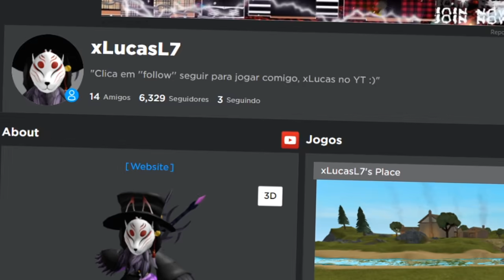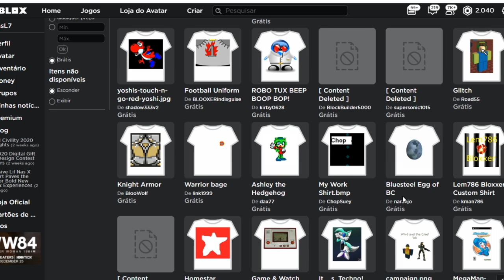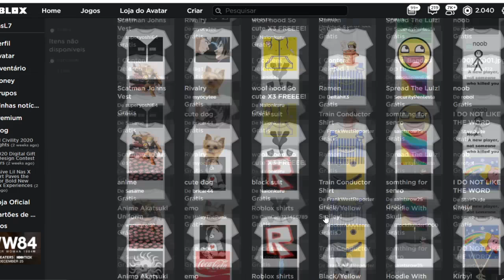OS MELHORES ITENS GRÁTIS PARA FAZER AVATARES BONITOS no ROBLOX! 😱😍